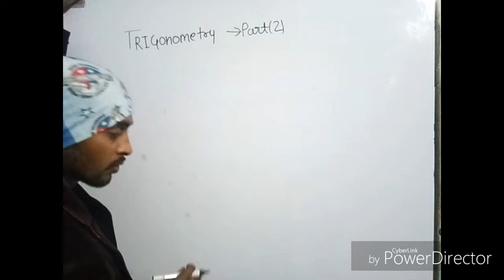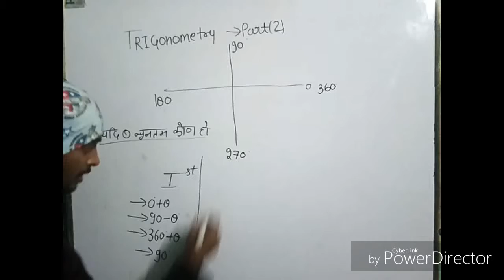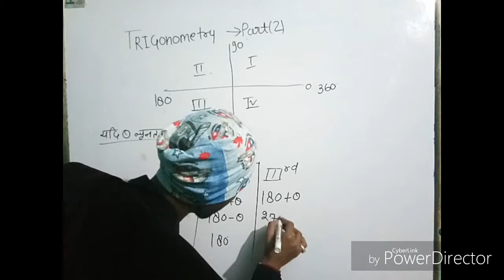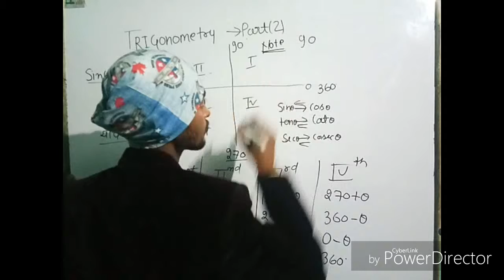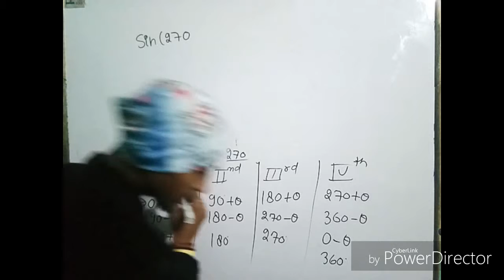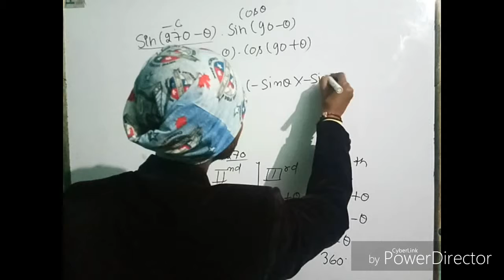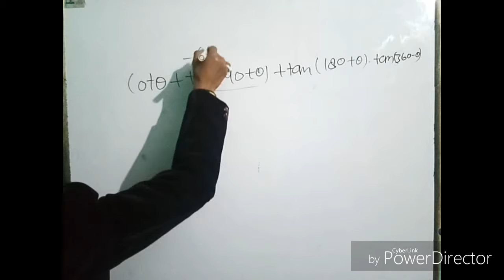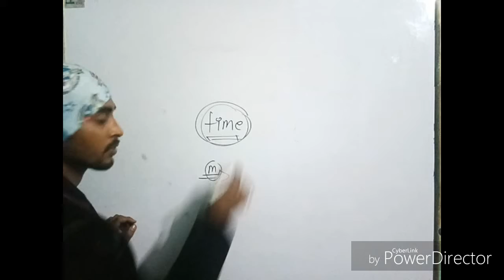Ncert maths in Hindi class 11 trigonometry part -1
Part 1 trigonometry